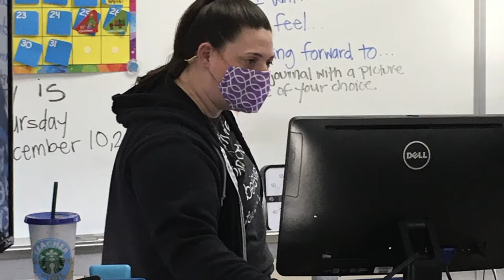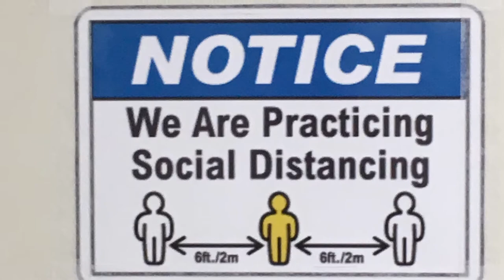SCOE Re-Opens Special Education Program in Galt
Students Undergoing Multiple Daily Health Checks.